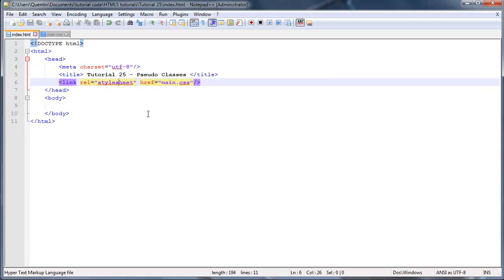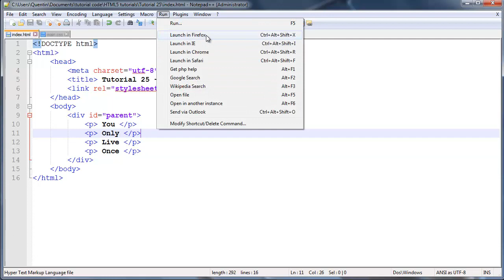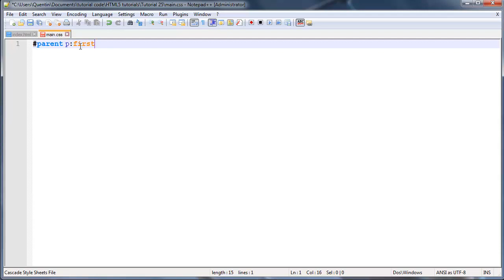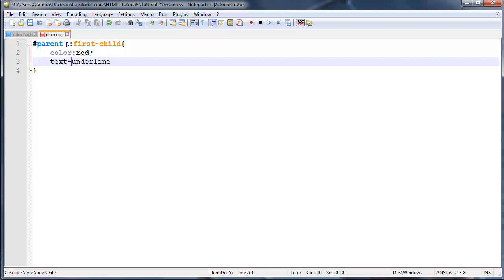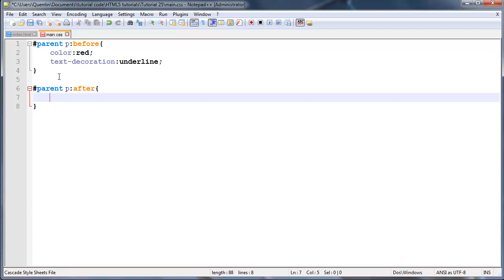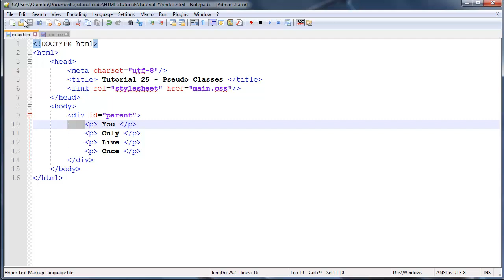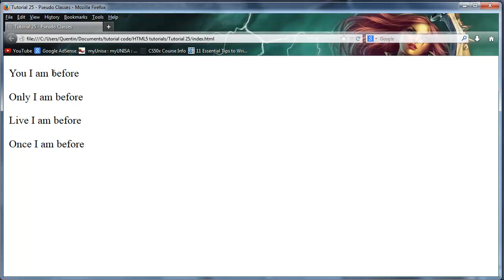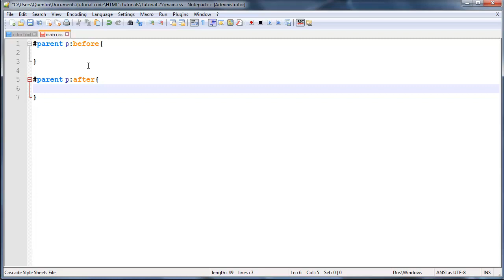HTML5 and CSS3 beginners tutorial 25 - more pseudo classes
In this tutorial I show you guys some more pseudo classes that we can use to style our HTML elements.